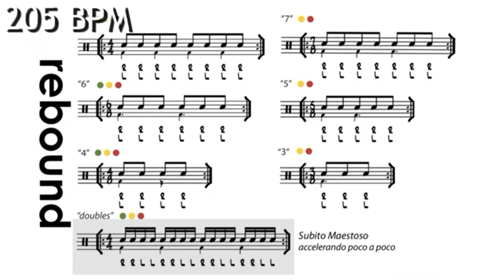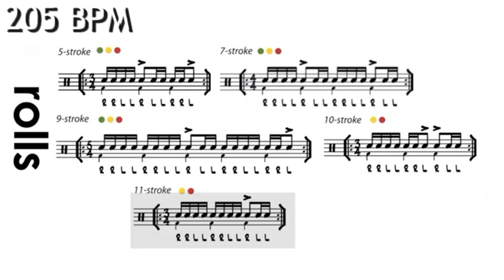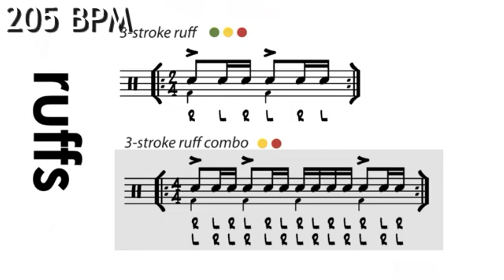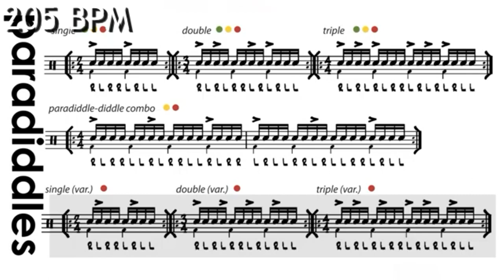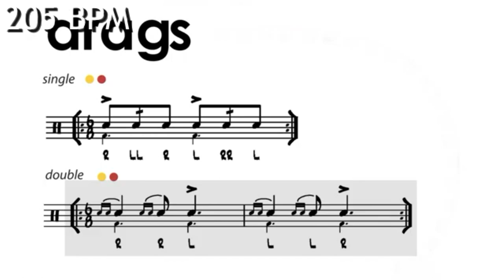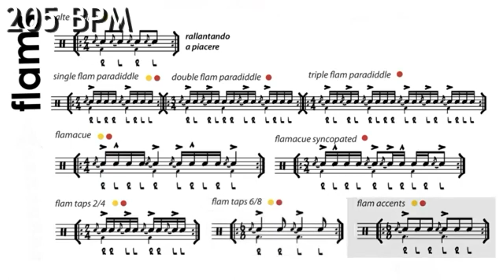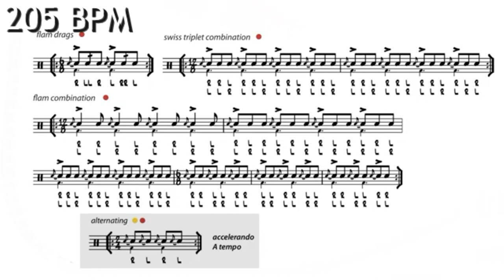Lifetime Warmup Advanced 205 BPM